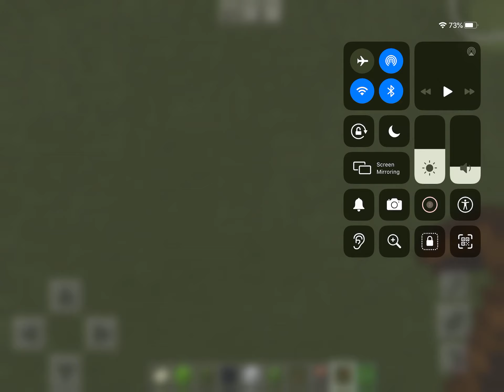Sorry about the small video (creeper